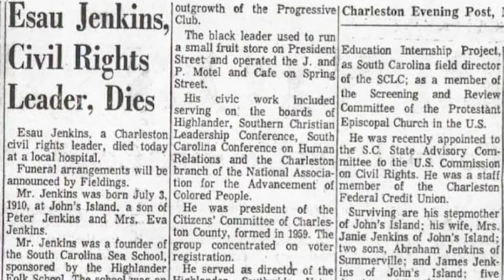The Esau Jenkins Story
Damon L. Fordham, author and historian, speaks on the Charleston area Civil Rights Hero Esau Jenkins at King Day, 2020. Introduction by Pastor Thomas Dixon.